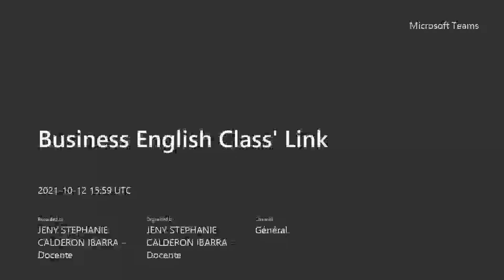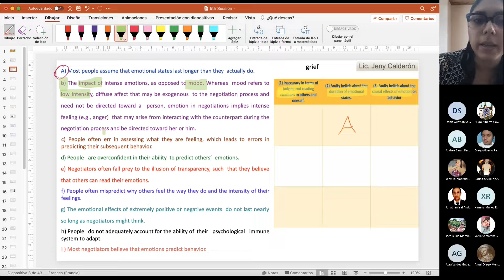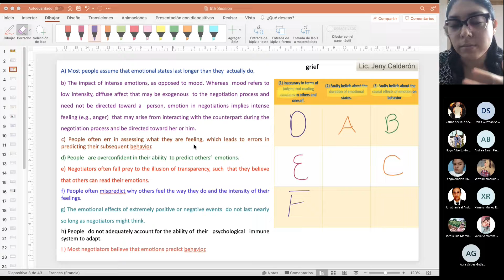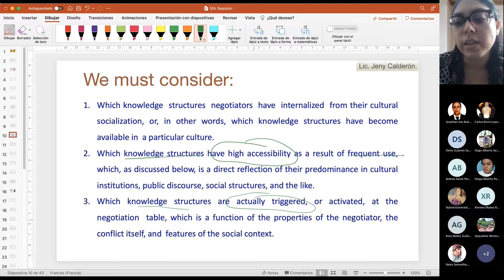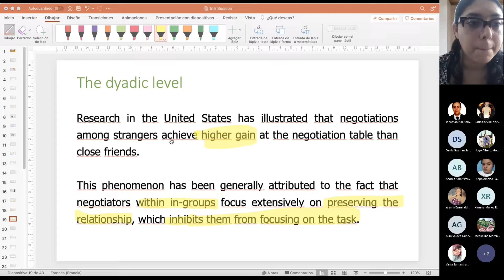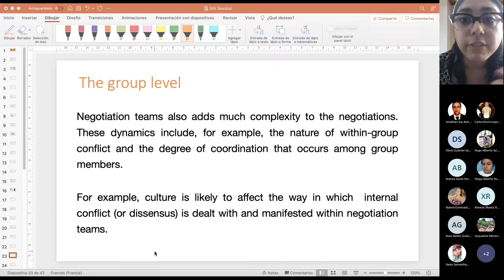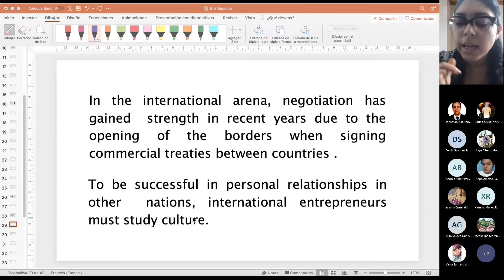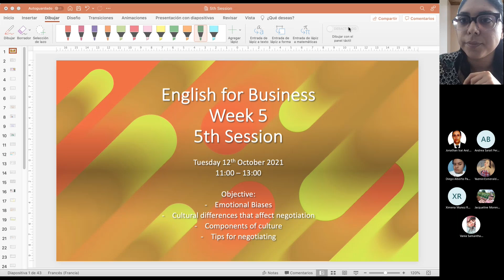Business English _ Week 5 _ 5th Session _ Tuesday 12th October 2021 _ 1100 1300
- Emotional Biases
- Cultural differences that affect negotiation
- Components of culture
- Tips for negotiating